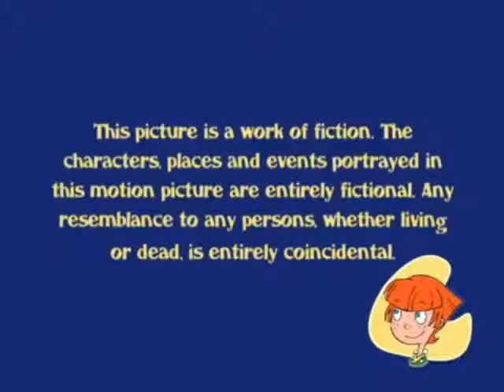What About Mimi? "Teacher of the Year" - 2001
Mimi thinks that her ranting about terrible Ms. Grindstone is about to get her fired, so she writes an anonymous letter full of praise- and lies- to the principal. The result: Ms. Grindstone is nominated for Teacher of the Year, and a news crew is coming to tape all the wonderful things that Grindstone has done. Mimi must get all the students onside to help her pull this off- and it's a total failure. Ms. Grindstone is suspended. Mimi must confess the truth to her- and she winds up learning an important lesson about telling the truth.